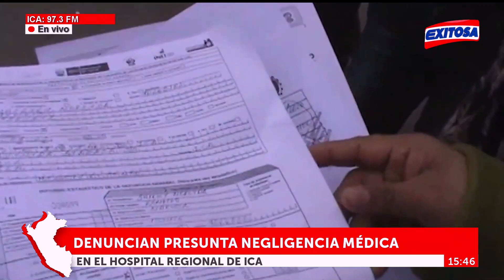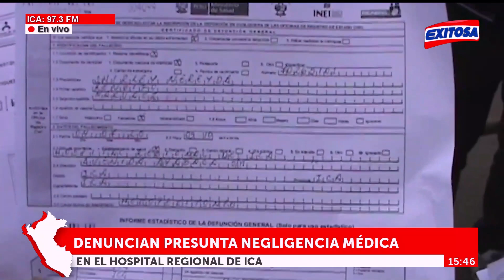🔴🔵Denuncian presunta negligencia médica en el hospital regional de Ica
ExitosaPerú Familiares denuncian presunta negligencia médica en el hospital regional de Ica tras un mala operación en cesárea en una mujer embarazada.

Exitosa Perú
"Exitosa: La voz que integra al Perú"

Corporación Universal